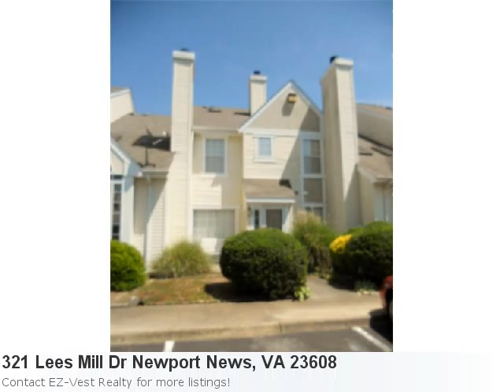This Home In Newport News, Va Is Remarkable. 2 Bedroom, 1 Ba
View This Cute New Home Listing: Property Details For: 321 Lees Mill Dr Newport News, VA 23608Type: RentalPrice: $975 Bedrooms: 2 Baths: 1.0 Sq Feet: 1,034 Here is some additional information about 321 Lees Mill Dr Newport News Va: See full detail for Listing: 1323891 Here is what Trulia.com has to say about the area: Sorry, there are no new market stats for: Newport News, Va Awesome 2 Level Condo In Lees Mill Just Minutes From Ft. Eustis And Interstates. Great Floorplan With Open Kitchen And Dining Area. Large Master Suite. Fenced Backyard. Freshly Painted And Ready For Move-In On July 15th.